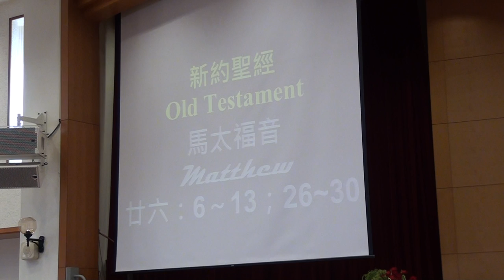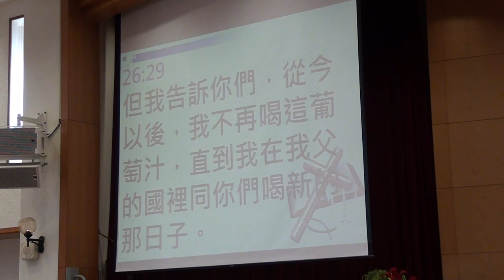2013.6.2 台語禮拜(文字傳道奉獻主日) -聖經-馬太福音廿六章6~13節、26~30節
馬太福音廿六章6~13節、26~30節

6.耶穌在伯大尼長大痲瘋的西門家裡，
7.有一個女人拿著一玉瓶極貴的香膏來，趁耶穌坐席的時候，澆在他的頭上。
8.門徒看見就很不喜悅，說：何用這樣的枉費呢！
9.這香膏可以賣許多錢，賙濟窮人。
10.耶穌看出他們的意思，就說：為什麼難為這女人呢？他在我身上做的是一件美事。
11.因為常有窮人和你們同在；只是你們不常有我。
12.他將這香膏澆在我身上是為我安葬做的。
13.我實在告訴你們，普天之下，無論在什麼地方傳這福音，也要述說這女人所行的，作個紀念。

馬太福音廿六章26~30節

26.他們吃的時候，耶穌拿起餅來，祝福，就擘開，遞給門徒，說：你們拿著吃，這是我的身體；
27.又拿起杯來，祝謝了，遞給他們，說：你們都喝這個；
28.因為這是我立約的血，為多人流出來，使罪得赦。
29.但我告訴你們，從今以後，我不再喝這葡萄汁，直到我在我父的國裡同你們喝新的那日子。
30.他們唱了詩，就出來往橄欖山去。